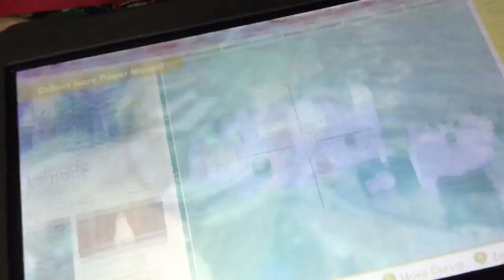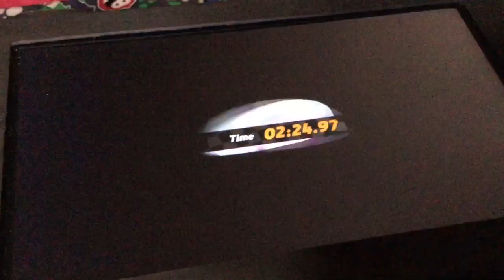Let’s Play: Super Mario Odyssey Part 5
There’s 2 new outfits that their added to Super Mario Odyssey. It is called the Satellaview Outfit, and Baseball Outfit.